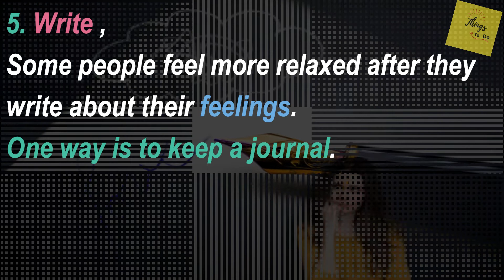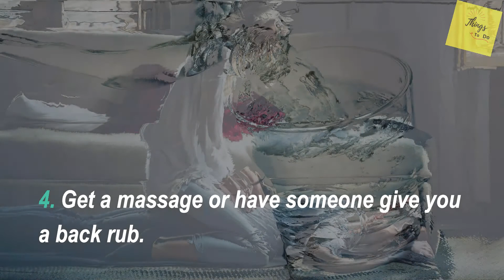How to relax your mind and body | Easy ways | Things to know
This video will help you to reduce your stress and how can you relax your mind and body to fell fresh again.
"Deep Calm & Sleep Meditation" Refresh Your Mind Body & Soul, Relaxing Music, Healing Music by Meditation and Healing.
Give us a feedback if you like our video.